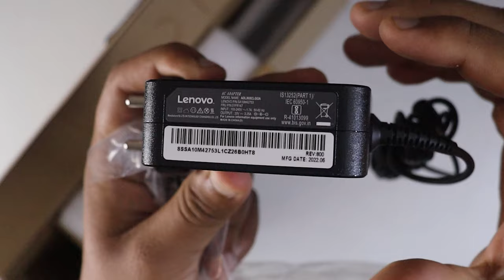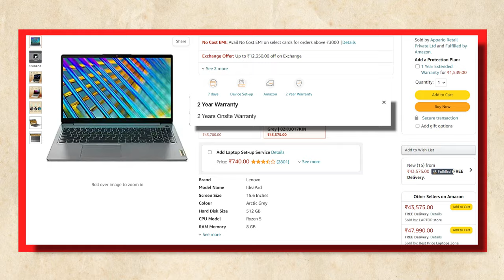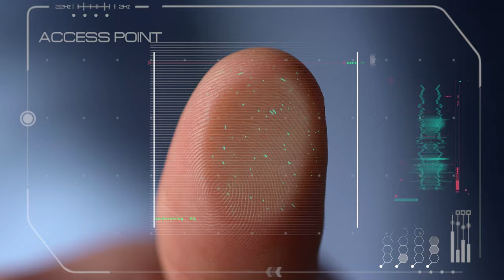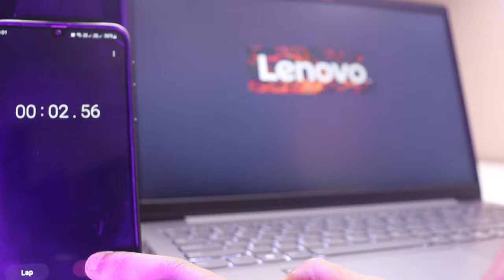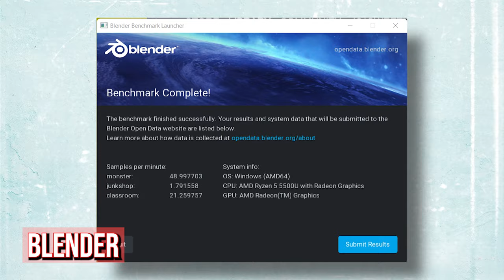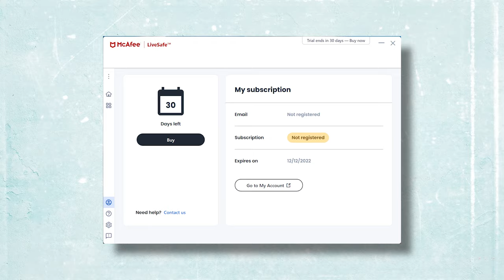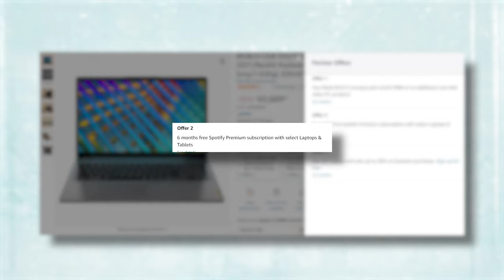Lenovo Ideapad 3🔥Ryzen 5 5500U ⚡Cheap and Powerful Laptop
Shop Details
Shop No: 16D, Ground Floor, Logix City Centre
Sector 32, Noida, Uttar Pradesh
Pankaj - 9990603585 (Mention the channel for best discount/offers),
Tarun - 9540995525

Other Laptops you must consider
HP 14s, AMD Ryzen 5-5500U

Honor MagicBook 15, AMD Ryzen 5 5500U

Lenovo V15 AMD Ryzen 5 5500U

ASUS Vivobook S15 OLED 2022 (Review Done)

ASUS Zenbook 14 OLED (Review Done)

HP Pavilion 15 (Review Done)

Lenovo Ideapad Slim 5 Pro (Review Done)

Dell Inspiron 7420 (Review Done)

Timeline
Next time pakka.